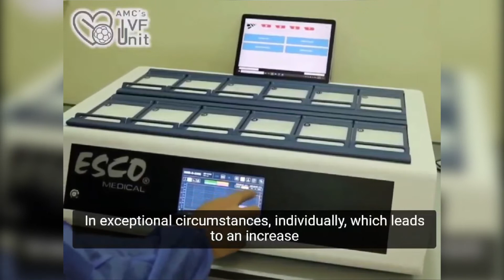EscoSpotted: MIRI® II Multiroom Incubator at Arab Medical Center | Esco Medical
EscoSpotted: MIRI® II Multiroom Incubator at Arab Medical Center

Esco Medical is thankful to the Arab Medical Center for the trust and confidence in our product.

Esco Medical is a leading manufacturer of high-quality IVF equipment. It offers a full range of equipment to IVF laboratories and clinics. These include a long-term embryo incubator, ART workstation, anti-vibration table, and time-lapse incubator. Esco Medical is continuously developing advanced technologies to meet the increasing demand of the IVF industry.